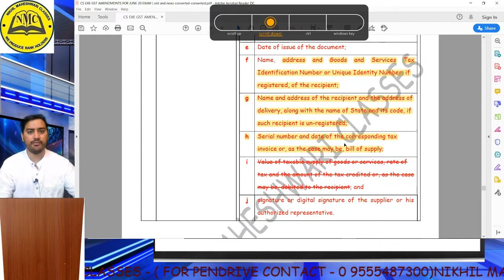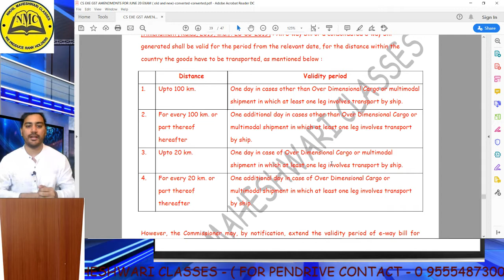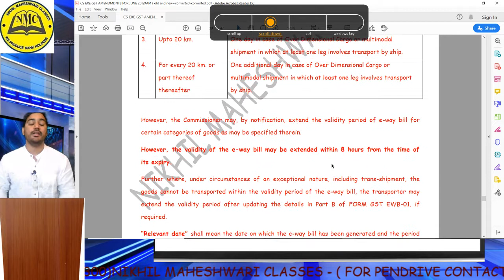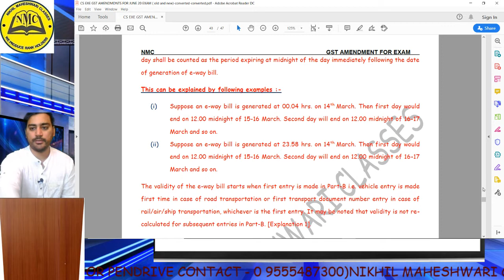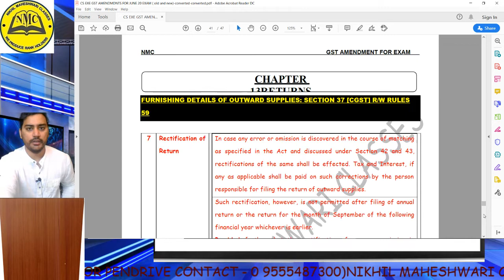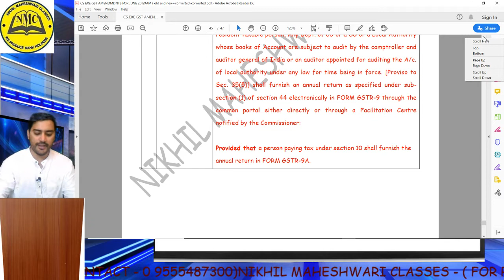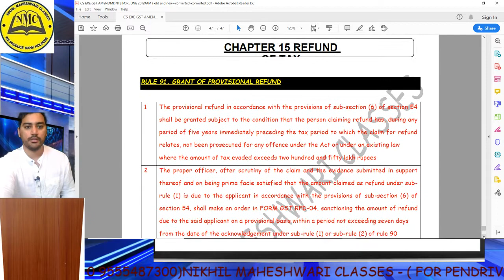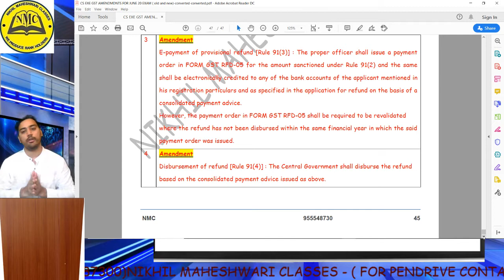PART 6/6 GST AMENDMENTS & REVISION CLASS CS / CA / CMA INTERMEDIATE & FINAL.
GST Amendments | CS EXECUTIVE - CA INTER - CMA INTER  & CS.CA.CMA FINAL Income Tax Amendments Part 1 |NIKHIL MAHESHWARI

GST AMENDMENTS - -  IMPORTANCE
GST  amendments are important from exam point of view. Income tax amendments may come in exams for 10 to 15 marks this weightage of income tax amendments is completely based on past years experiences and trends of CS,CMA,CA INTERMEDIATE COURSE

FEES FOR INCOME TAX AMENDMENTS
We came to know that some teachers are charging fees for providing the income tax amendments classes for JUNE /  May 2021 even from their own old batch students. We will be providing all the amendments free of cost to all students.

 INCOME TAX AMENDMENTS - Classification
We have classified the amendments into categories according to their importance. There are mainly 3 categories of Amendments
A. Very Very Important
B. Important
C. Just do it once or twice

We have tried to make the videos in a short and crisp manner you can revise all the amendments mutiple times from these videos and can score amazing marks in your Income Tax Exam